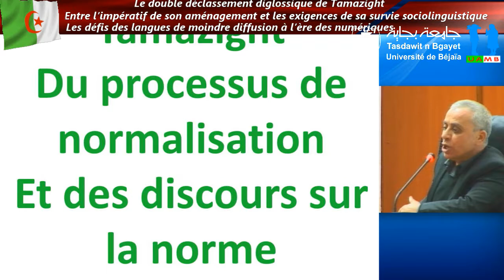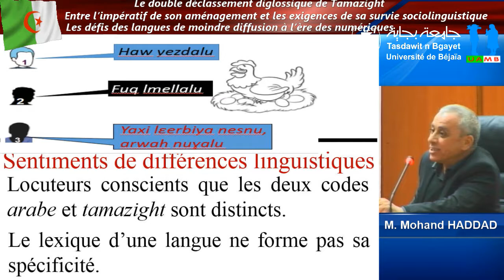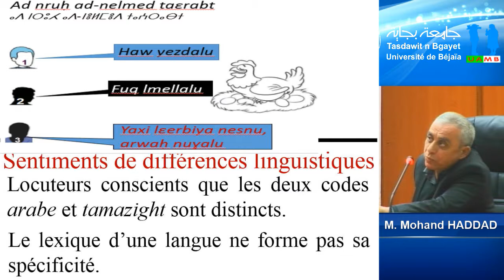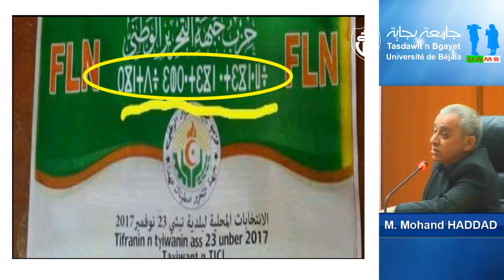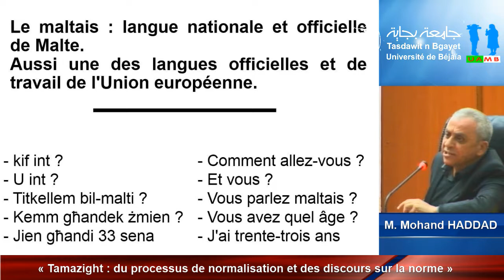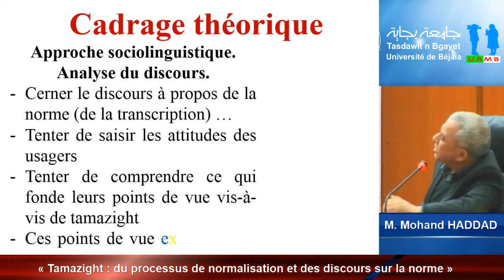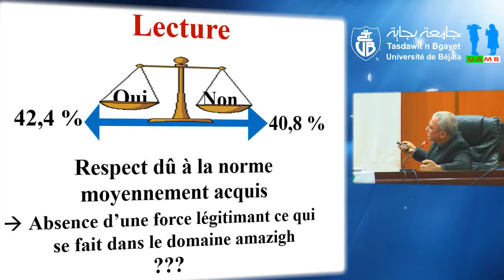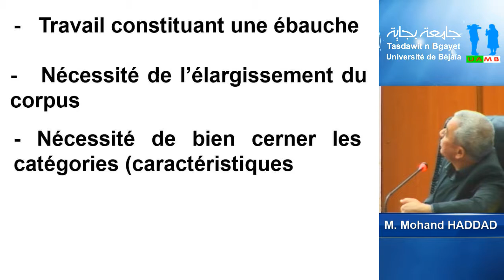Conférence de M. Mohand HADDAD, Université Abderrahmane MIRA Bejaia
Thème: «Tamazight : du processus de normalisation et des discours sur la norme ». Colloque international. Le double déclassement diglossique de tamazight entre l’impératif de son aménagement et les exigences de sa survie sociolinguistique. Les défis des langues de moindre diffusion à l’ère des numériques. Université Abderrahmane Mira. Faculté des lettres et des langues. Centre National Pédagogique et Linguistique pour l’Enseignement de Tamazight. Bejaia Les 18 et 19 Novembre 2017